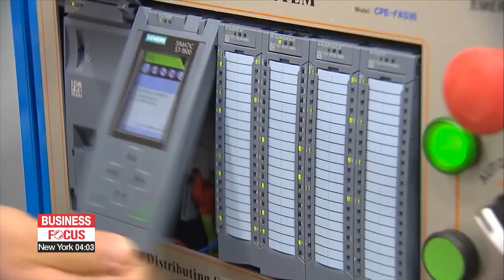S. Korea to support semiconductor industry to secure position as major chip production base in...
S. Korea to support semiconductor industry to secure position as major chip production base in global supply chain
반도체에 340조원 투자 촉진…세제혜택 확대-반도체 아카데미 신설

South Korea unveiled its plans to boost the country's semiconductor industry.
This is to secure the country's position as an industry frontrunner and its goal of becoming a major global production base.
Our Lee Rae-hyun with details.
More investment in the semiconductor industry.
That's the plan announced by the Minister of Trade, Industry and Energy on Thursday while visiting a chip material factory in city of Hwaseong, south of Seoul.
The blueprint to boost the chip industry includes three major points.

First,... to encourage chip-related companies to invest over 300 trillion won, or about 260 billion U.S. dollars, in the next five years.
The administration also aims to boost government spending on essential infrastructure for chip complexes, like electricity and industrial water.
There'll be more tax benefits, too, for investment in semiconductor equipment and R&D.
Tax deductions for large companies that invest in equipment related to nationally strategic technologies, like semiconductors, will be raised by 2 percentage points... to around 8 to 12 percent.
But one expert says those rates need to go higher.

"The U.S. and European countries are trying to pass legislation to increase tax deductions for chip-related companies to 30 to 50 percent. If those bills pass, Korea should raise its deductions by even more."

The second point is training new talent.
The government aims to train more than 150-thousand people for the semiconductor industry by 2031,... and designate graduate schools specializing in chip, which will entitle them to more support for instructors and class materials.
The first thing they need to do, experts say, is to bring on more faculty.
"Chip-related institutions these days lack faculty. One idea could be to recruit people who work hands-on in semiconductors as instructors."

Also, the government's going to work with the chip industry to establish a semiconductor institution for students, job seekers and other workers in 2023, and train 3,600 people within five years.
Last but not least, the government will bolster support for R&D in the next-generation logic semiconductors.
It aims to increase Korea's global market share in logic chips from the current 3 percent to 10 percent by 2030.
It's also going to provide some 950 billion won, or more than 700 million dollars, for feasibility studies on power semiconductors and automotive chips.
Another goal is for Korea to achieve a self-sufficiency rate in semiconductor parts of 50 percent by 2030... by expanding support for R&D.

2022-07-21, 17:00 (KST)